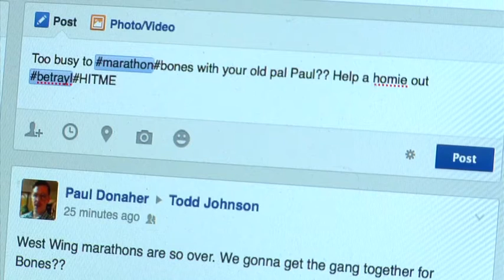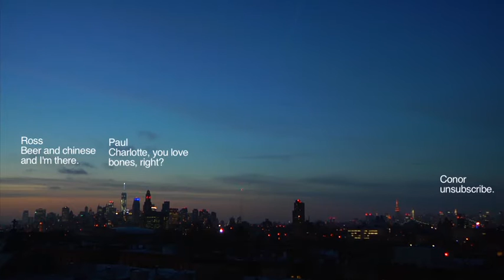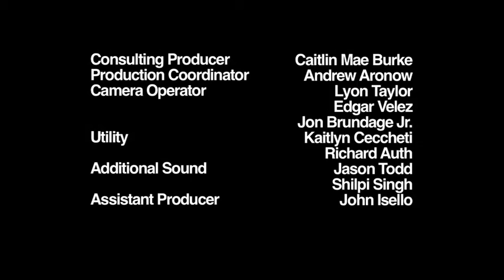No Bones About It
NO BONES ABOUT IT is a comedy about what happens to two friends when the pressures of a high-stakes Bones-watching marathon threaten to tear them apart. Actually filmed while the cast watched the entire first season of Bones in twenty-four hours, NO BONES ABOUT IT is a hilarious journey deep into the quirks of male friendship, social media, binge-watching, and the love between a detective and a forensic anthropologist.